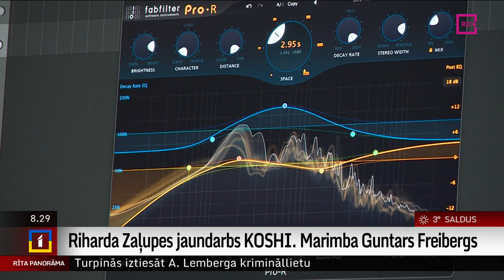Riharda Zaļupes jaundarbs KOSHI. Marimba Guntars Freibergs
“Rīgas festivāla” 7.-tā jūnija  koncerta Mazajā ģildē  lielā intriga ir Riharda Zaļupes jaundarbs “KOSHI” jeb īpaši Guntaram Freibergam rakstītās variācijas apskaņotai marimbai, kurām veltīta visa programmas pirmā daļa.
SSS Komponists Zaļupe arī ir sitaminstrumentu spēles lietpratējs un viņa kolēģis Freibergs  pavisam nesen saņēma  par izcilu sniegumu gada garumā Lielo mūzikas balvu.
      Koncerta otrajā daļā  spēlēs vēl viens Lielās mūzikas balvas laureāts – saksofonists Aigars Raumanis un arī sitaminstrumentālists Reinis Tomiņš. Ar mūziķiem tikās Ilze Strenga.